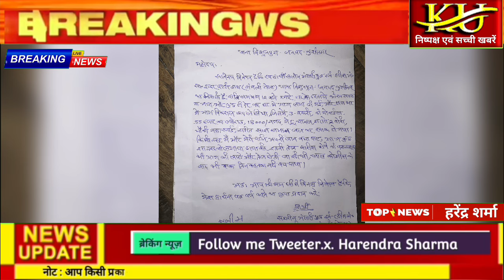कुशीनगर में भीषण अग्निकांड से भारी तबाही: घर समेत सारा सामान जलकर राख, पुरानी रंजिश का शक।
कुशीनगर में भीषण अग्निकांड से भारी तबाही: घर समेत सारा सामान जलकर राख, पुरानी रंजिश का शक। Live kushinagarnews kushinagarupdate crimenews groundreport tredingstatus kushinagarsamachar news उत्तर प्रदेश के कुशीनगर जनपद में बीती रात एक भयावह अग्निकांड ने पूरे क्षेत्र में सनसनी फैला दी। विशुनपुरा थाना क्षेत्र के ग्राम ठाडीभार के टोला इंदरपट्टी में रात करीब 12 बजे अचानक आग लग गई, जिससे सलीम अंसारी के घर समेत घर का सारा सामान जलकर खाक हो गया। तेज बारिश के बावजूद आग इतनी भीषण थी कि कुछ ही घंटों में पूरे घर को राख में बदल दिया।

पीड़ित सलीम अंसारी, पुत्र हदीश अंसारी, ने पुलिस थाने में तहरीर देकर जानकारी दी कि घटना रात करीब 12 बजे की है, जब उनके घर के दरवाजे को किसी अज्ञात व्यक्ति द्वारा खटखटाया गया। दरवाजा खोलने से पहले ही सलीम ने घर में आग की लपटें देखीं, जो तेजी से फैलने लगीं। पीड़ित के अनुसार, किसी पुरानी रंजिश के कारण उनके घर को जलाने की साजिश की गई है। उनका कहना है कि घटना के समय उनके परिवार के सभी सदस्य घर के अंदर सो रहे थे, लेकिन समय रहते सभी ने घर से बाहर निकलकर जान बचाई।

स्थानीय पुलिस ने घटना स्थल पर पहुंचकर मौके का निरीक्षण किया और पीड़ित सलीम अंसारी से विस्तृत जानकारी ली। पुलिस ने आशंका जताई है कि यह कोई हादसा नहीं, बल्कि सुनियोजित षड्यंत्र हो सकता है। फिलहाल पुलिस इस घटना की गहनता से जांच कर रही है और आस-पास के लोगों से पूछताछ कर रही है। इसके अलावा, घटना स्थल पर आसपास लगे सीसीटीवी कैमरों की फुटेज भी खंगाली जा रही है, ताकि दोषियों का पता लगाया जा सके।

आग लगने के कारण सलीम अंसारी का घर पूरी तरह से जलकर खाक हो गया। घर के अंदर रखा सामान, जैसे फर्नीचर, कपड़े, नकदी, आभूषण, और अन्य कीमती वस्तुएं सबकुछ जलकर राख हो गए। पीड़ित परिवार ने बताया कि आग में लाखों रुपये का नुकसान हुआ है और वे अब पूरी तरह से बेघर हो गए हैं।

इस अग्निकांड से पूरे गांव में मातम छा गया है। लोग सलीम अंसारी के घर के पास जमा हो गए और परिवार को सांत्वना दी। घटना के बाद से गांव के लोग डरे हुए हैं, और सभी इस घटना को लेकर तरह-तरह की बातें कर रहे हैं। ग्रामीणों का कहना है कि सलीम अंसारी का किसी से कोई पुराना विवाद नहीं था, लेकिन कुछ लोग ईर्ष्या और द्वेष की भावना से ग्रस्त होकर ऐसा कृत्य कर सकते हैं।

सलीम अंसारी और उनके परिवार ने पुलिस प्रशासन से दोषियों की जल्द से जल्द गिरफ्तारी और कड़ी सजा की मांग की है। इसके साथ ही, उन्होंने प्रशासन से आर्थिक सहायता की गुहार लगाई है ताकि वे दोबारा अपना घर बना सकें और जीवन की पटरी पर वापस लौट सकें।

फिलहाल, पुलिस मामले की गहराई से जांच कर रही है और हर पहलू को ध्यान में रखकर कार्रवाई कर रही है। अब देखना यह है कि पुलिस कितनी जल्दी इस मामले को सुलझा पाती है और दोषियों को कानून के कटघरे में खड़ा करती हैmmnv